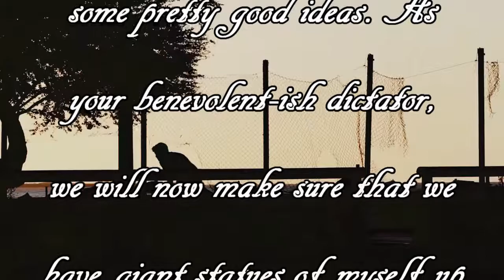Memories from Taft Stadium " Mr. President"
Another memory from Taft involving a misunderstanding with a security guard.